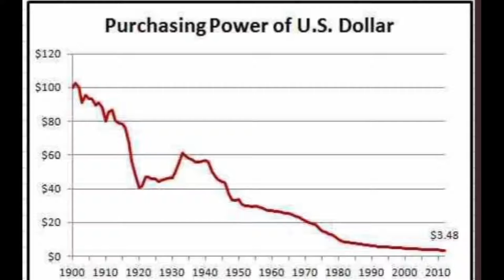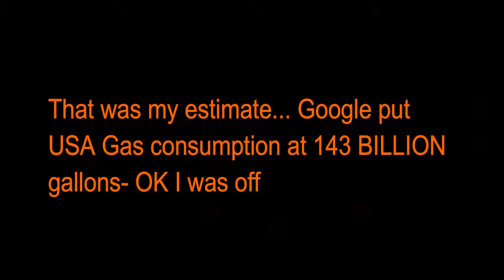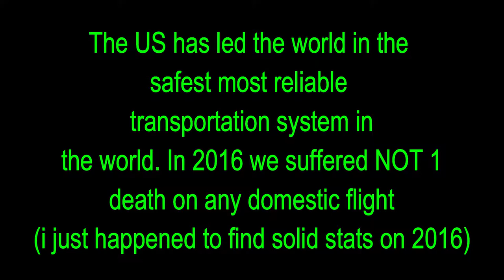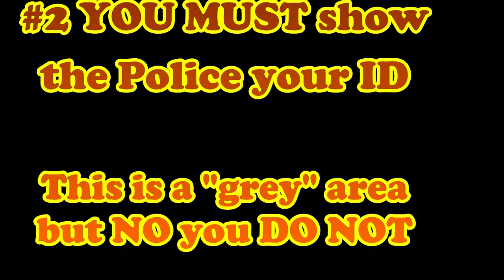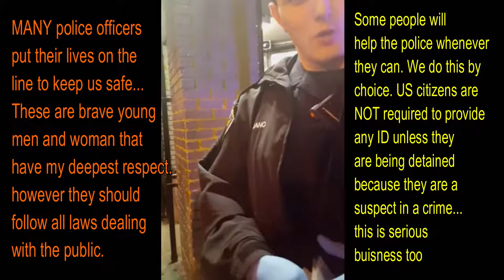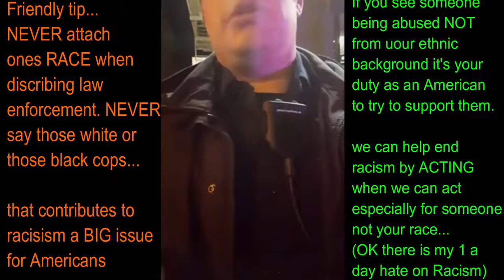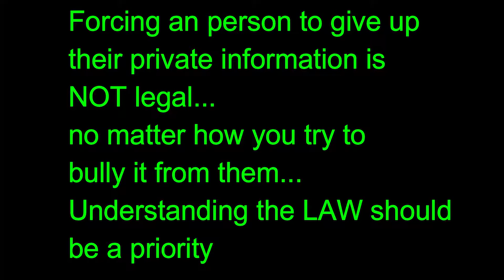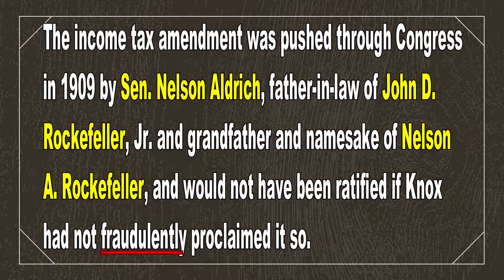Top 5- Things I thought I knew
Even though my mother swears I am the smartest person alive, she doesn't know about these 5 things.. The top 5 things I THOUGHT I knew but I was Wrong.

“When the government fears the people, you have liberty… When the people fear the government, you have tyranny.”
Thomas Jefferson

Top 5 Things I thought I knew - credits

Who Owns the Federal Reserve Clip Who Owns the Federal Reserve?
Plane Crash footage Top 10 Worst Plane Crashes 2017 (Airplane Crash Caught On Camera)
Police vs public defender What happens when the police try to illegally detain and search a (white) public defender

Official Sponsors Kratom Natural Nirvana  A natural plant in the Coffee family has "passed" product research initiative two! KNN now stands behind Kratom's amazing claim to "completely subdue the withdrawal symptoms caused by abruptly quitting either therapeutic addiction programs." Click HERE for more info!

Kratom Natural Nirvana Is now selling the "Chill" line of edible CBD products. Edible CBD's are one of the fastest growing markets in the world. Chill products have high concentrations of CBDs that have numerous beneficial applications without the eutrophic "high" that THC products contain. CBD is also LEGAL in 100% of the USA. Click HERE to SHOP Online

Songs used on any EZE media platform (EZE's Top 5, Clash Made EZE, EZEstreetGAMING) are all listed on the Clash Made EZE website. We believe this offers more value to the original content creators than to list 2-3 songs from what we call or "playlist" We provide links to every artist most popular media outlet.   Click HERE for our list of songs

Not all content on EZE's Top 5 lists will be appropriate for all ages. I personally would rate age 13+ but sensitive viewers may want to watch between their index and middle finger as they are covering their eyes.

Comments made in EZE's Top 5 are for entertainment only.We do NOT suggest interacting with law enforcement, The IRS or your local and state governments in the same manner as some highlighted in our videos.